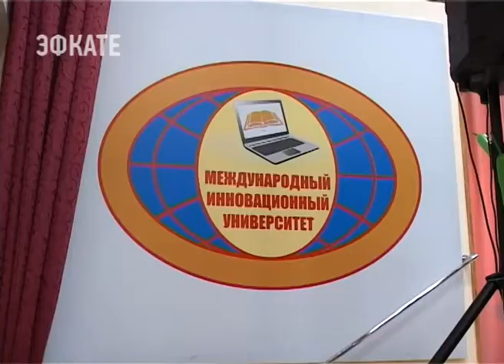Международный инновационный университет организовал концерт в честь 8 марта. Новости Эфкате Сочи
Слова поздравлений в адрес милых дам со сцены концертного зала университета звучали от всей сильной половины коллектива МИУ: педагогов, деканов, студентов.

На мероприятие пригласили и представительниц городских предприятий, с которыми университет сотрудничает, и с которыми у ВУЗа заключены договоры на прохождение практики студентов с последующим их трудоустройством. В их числе Авиационный учебный центр международного аэропорта Сочи и отель «Спутник».

Сочи. Новости.
Телеканал Эфкате.